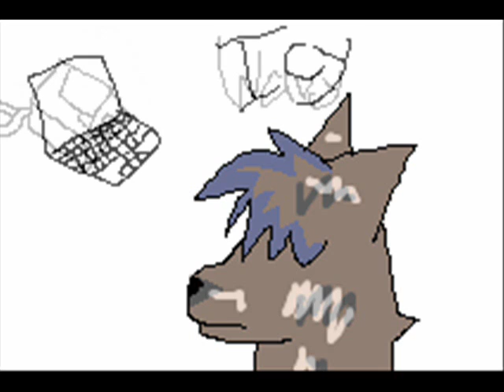Crowy-The noob song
Hey noob!Crowys gonna like own,like you!